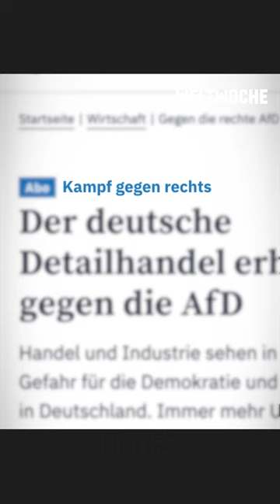Roger Köppel: Detailhandel vs. AfD